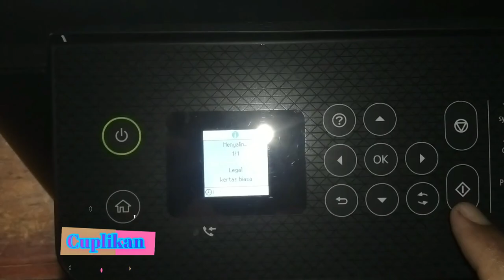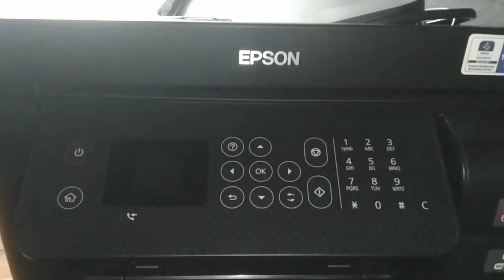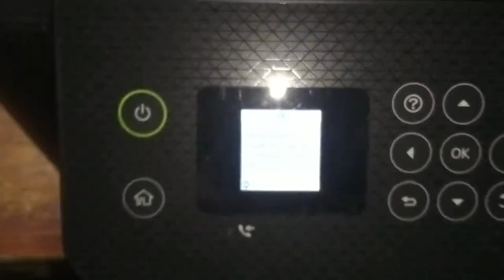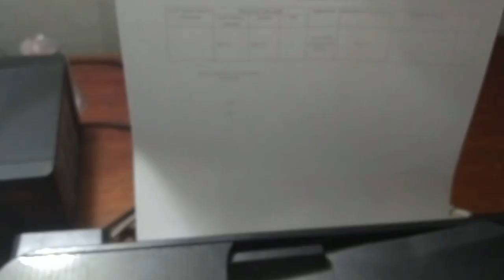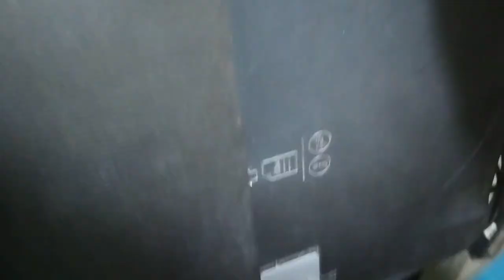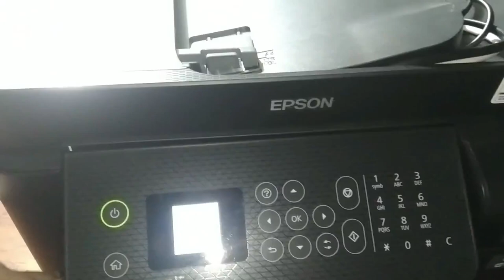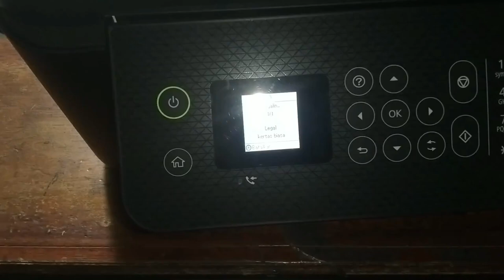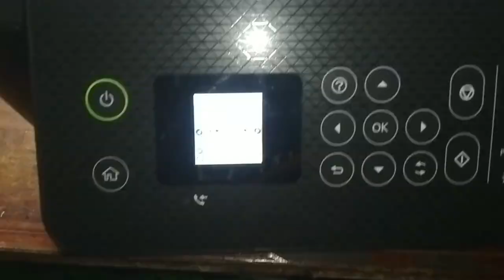Printer Canon L5290 Kertas Cuma Masuk Sedikit saja kemudian kertas kusut ujungnya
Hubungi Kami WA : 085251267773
HARGA RESETTER 50rb FULL aktifasi bisa pakai disemua Computer dan PC